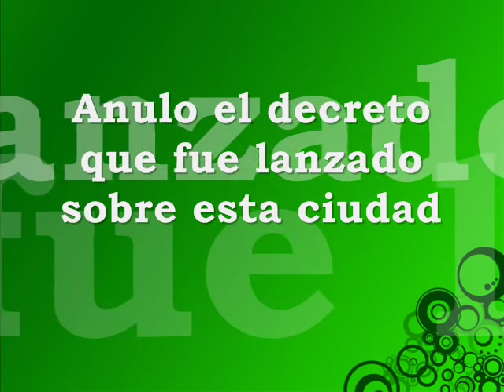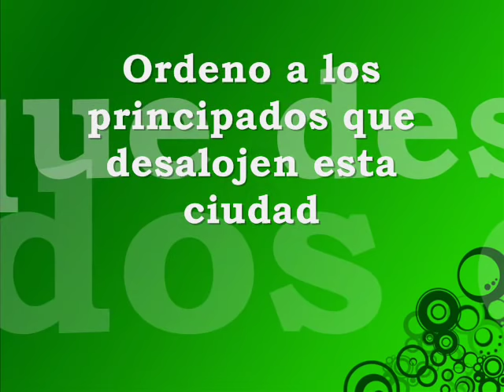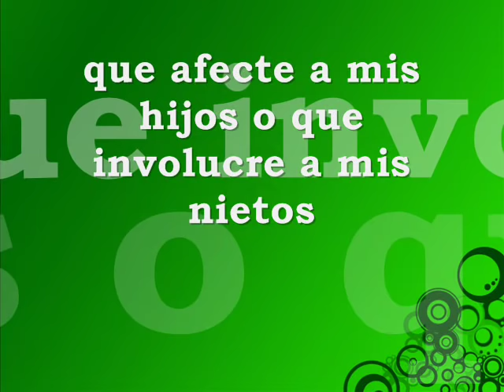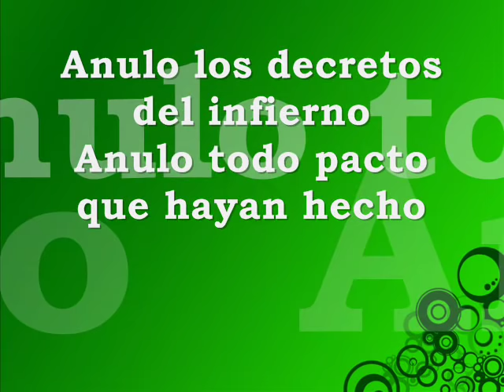Nancy Amancio - Anulo los decretos